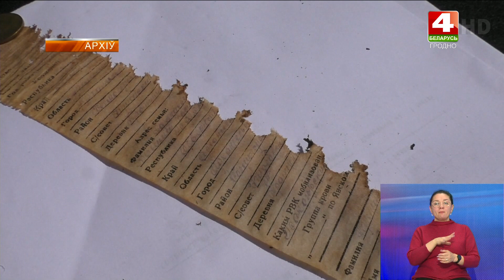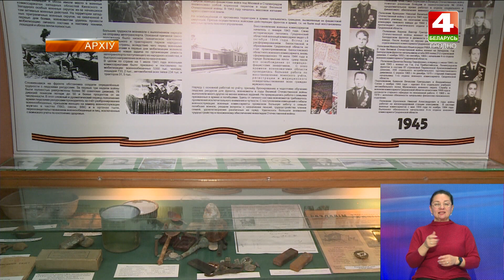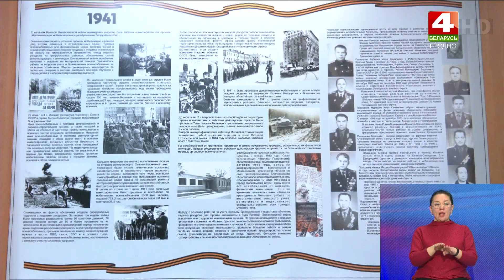Поисковый сезон захоронений защитников Отечества и жертв войны окончен